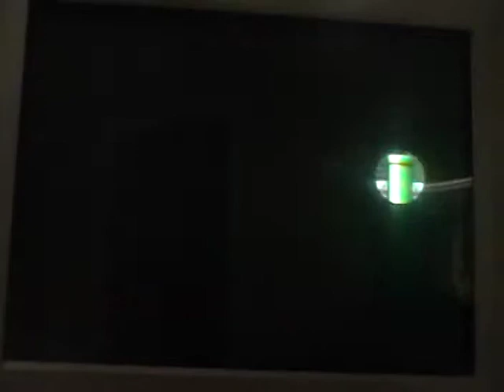let's play new super mario bros wii part 49 "Spike balls that fall from the sky"